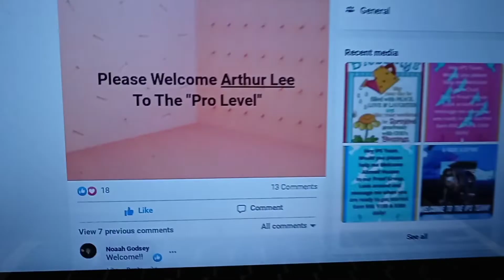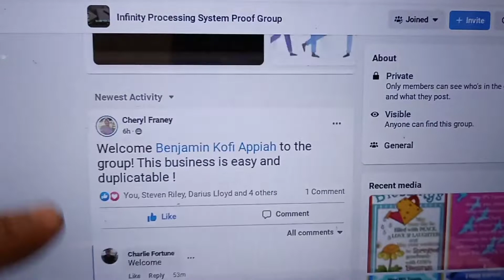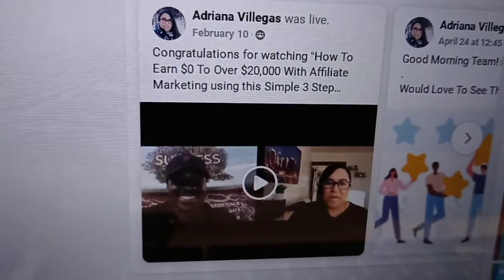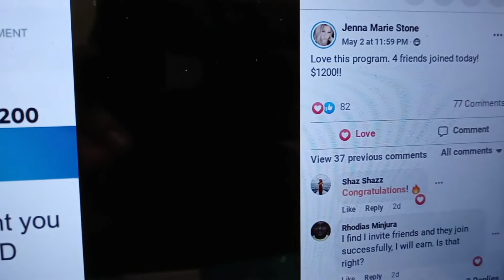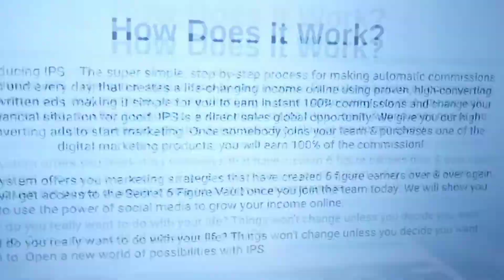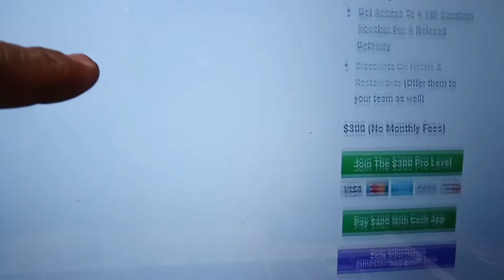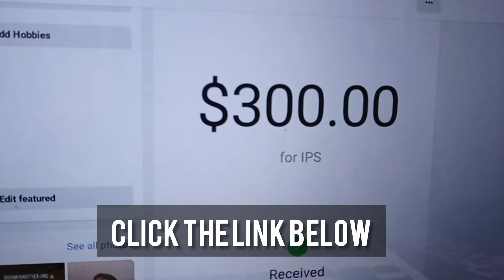(2022) $300 Instant Payouts To PayPal & Cash App (Infinity Processing System)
Earn $50, $150 & $300 Commissions over and over again with no monthly fees EVER!

Learn attraction marketing from a multiple 6 figure earner.

Copy & Paste Blueprint